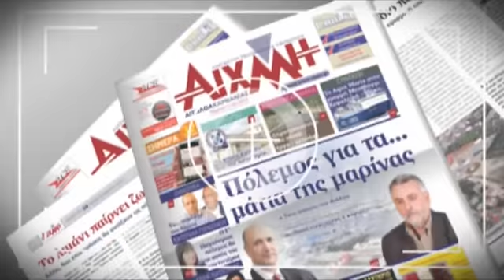AIXMHTV - Η Ιόνια Οδός από Κλόκοβα έως Κεφαλόβρυσο (15-9-2016)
Εντυπωσιακή είναι η διέλευση απο την Κλόκοβα έως το Κεφαλόβρυσο Μεσολογγίου. Το ΑΙΧΜΗTV σας παρουσιάζει σήμερα όλο το κομμάτι που είναι πλήρως διανοιγμένο και προσπελάσιμο. Σύμφωνα με τις διαβεβαιώσεις το τμήμα αυτό θα δοθεί στην κυκλοφορία το Δεκέμβριο και η απόσταση από την σήραγγα της Kλόκοβας (Παλιοβούνα) μέχρι το Κεφαλόβρυσο θα διανύεται σε λιγότερο από 20 λεπτά!
Στο βίντεο μπορείτε να δείτε το κομμάτι από τα διόδια Καλαβρούζας μέχρι το Μεσολόγγι σε πρωϊνή λήψη και εκεί ως το Κεφαλόβρυσο σε νυχτερινή.
Licensed by Jamendo
* Σημείωση: Στο πρώτο αναγραφόμενο "Κόμβος Κεφαλοβρύσου" το σωστό είναι "Κόμβος Μεσολογγίου"